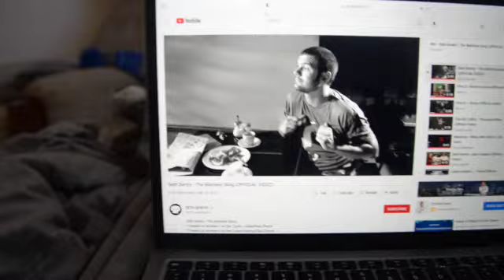Day 1 in Studio